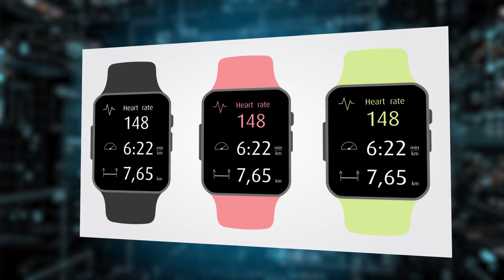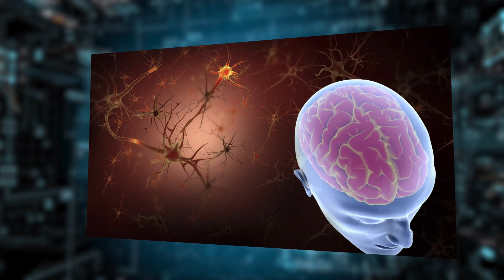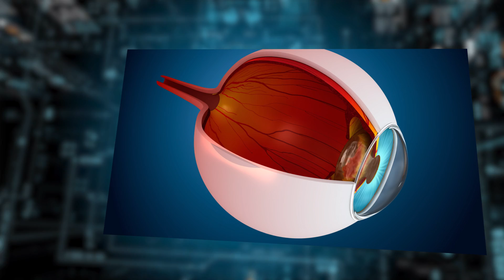Sleep Deprivation [All the ways it hurts us]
If you’ve ever spent a night tossing and turning, you already know how you’ll feel the next day - short fused, tired, cranky, and out of sorts. But missing out on the recommended nightly sleep of 7 - 9 hours does more than make you feel groggy and grumpy. The long term effects of sleep deprivation are real. It drains your mental abilities and puts you at real physical health risk. Science has linked poor slumber with all kinds of health problems, from weight gain to a weakened immune system.
Your body needs sleep, just as it needs air and food to function at its best. During sleep, your body heals itself and restores its chemical balance. Your brain forges new connections and helps memory retention. Without enough sleep, your brain and body systems won’t function normally. It can also dramatically lower your quality of life.
Stimulants like caffeine aren’t enough to override your body’s profound need for sleep. Behind the scenes, chronic sleep deprivation can interfere with your body’s internal systems and cause many health disorders. In this video we have mentioned the major ones:

Immune system
Respiratory system
Digestive system
Cardiovascular system
Endocrine system

It would be next to impossible to find someone who did not have problem with sleep shortage. So, share with us your experience with or opinion on sleep deprivation.